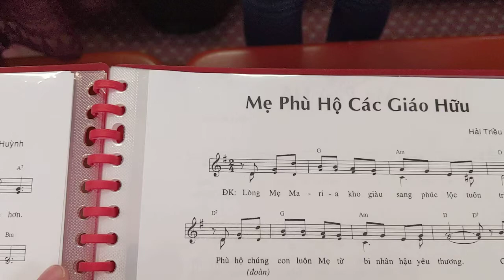Me phu ho cac giao huu. CdtlPerth